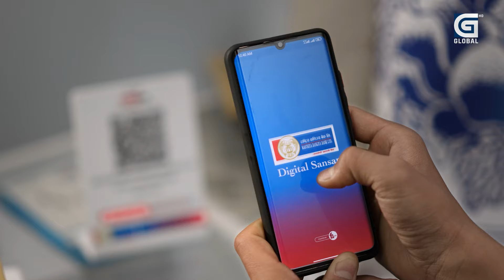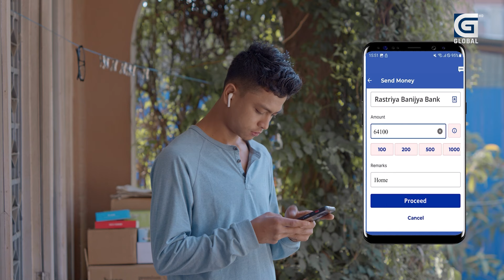Takshashila: ओलीको मन पेट कालो छ, प्रकाशमानलाई क्याबिनेट बैठक राख्नै दिएनन् ! || Birodh Khatiwads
Takshashila: ओलीको मन पेट कालो छ, प्रकाशमानलाई क्याबिनेट बैठक राख्नै दिएनन् ! || Birodh Khatiwads#Takshashila